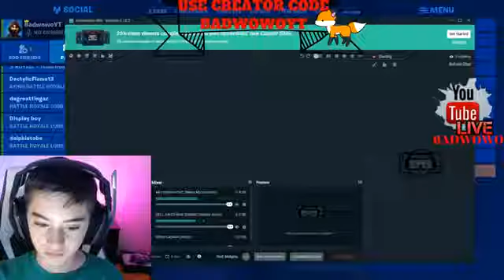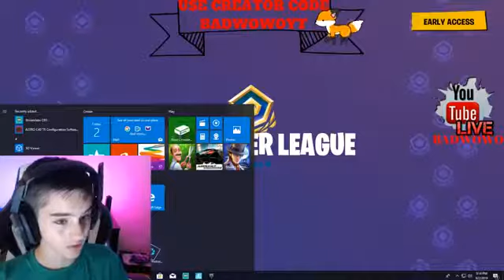FORTNITE EPIC Game HIGH KILL!!!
playing fortnite epic game great high kills arena